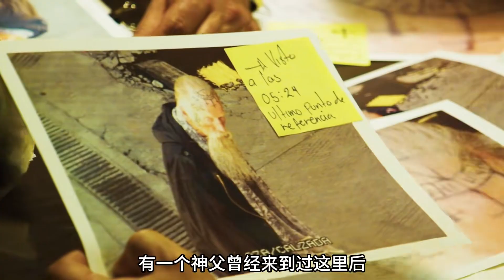這個女人有點狠，竟然連嬰兒都不放過！驚悚片